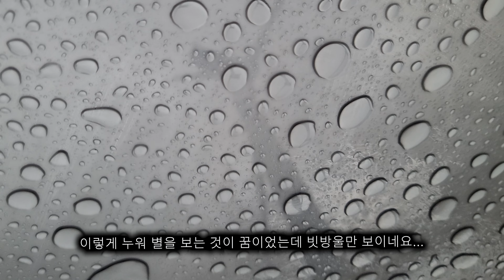폭우도 별밤도 모두 체험한 육백마지기 차박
강원도 평창 육백마지기 차박
-위치 : 강원도 평창군 청옥산
-고지 : 1,100~1,200m 고원
-일시 : '22.08.17~18